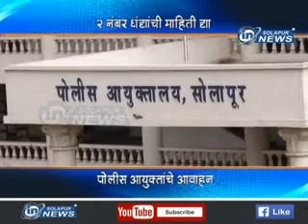Police Ayukta Aavahan | IN SOLAPUR NEWS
Police Ayukta Aavahan